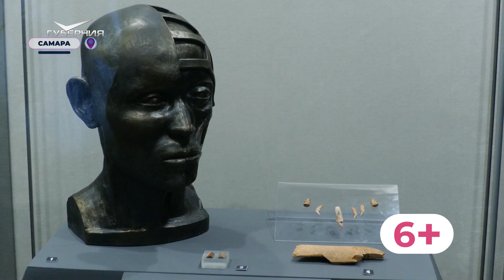В Самаре открылся Археологический центр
Первую выставку (6+) представили в Самарском археологическом центре - новом филиале Областного историко-краеведческого музея имени П.В. Алабина. Главная тема экспозиции – человек.